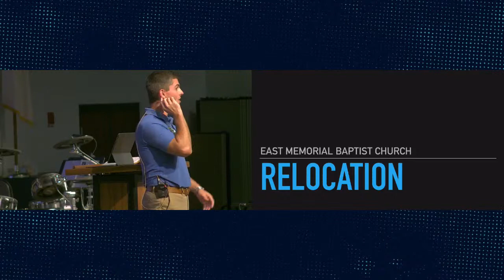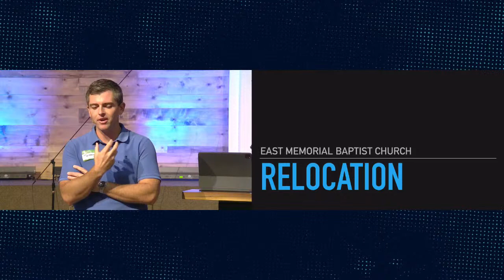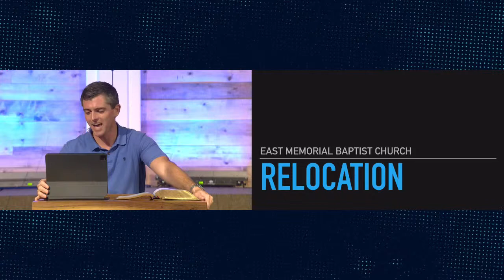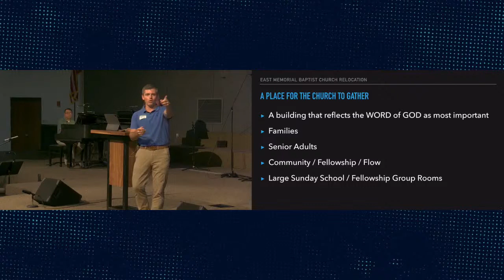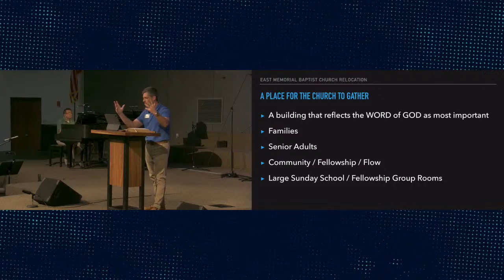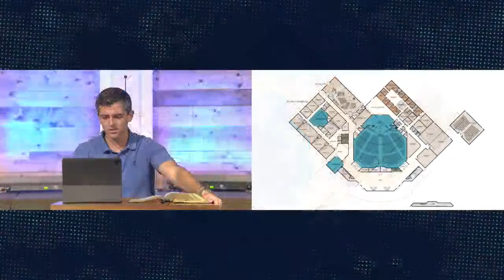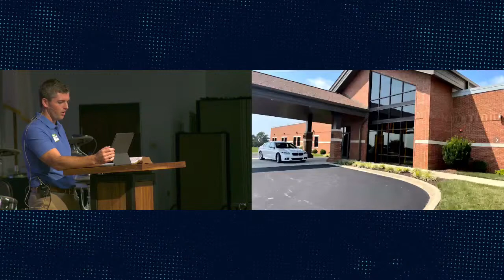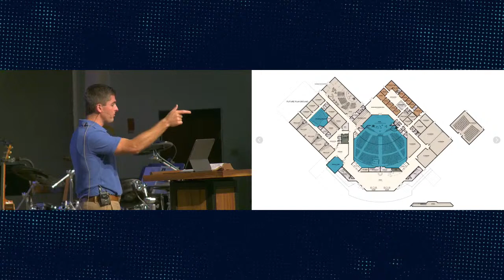Presentation of Relocation | Building Concept | Bro. Jeremy Moore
Join us as in worship today as we sing songs of praise and study God's Word and our Children's Choir participates in our service!